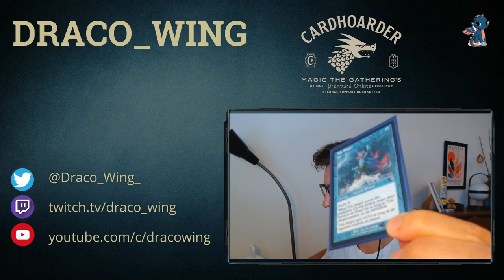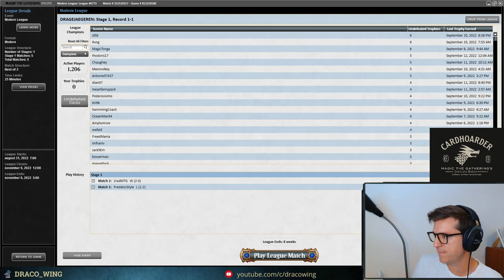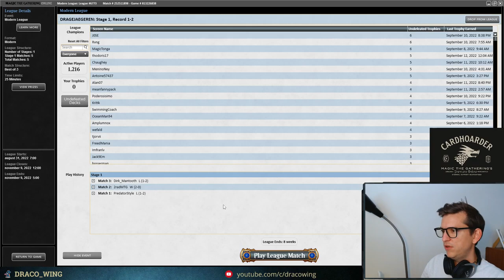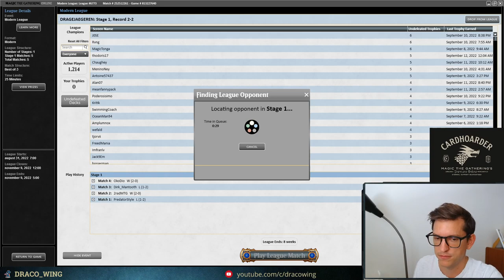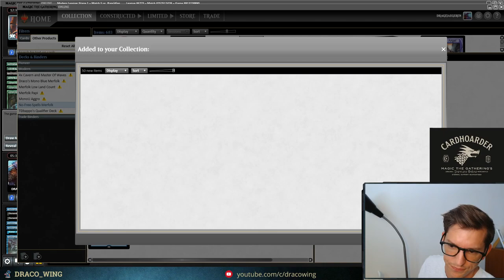Old-Border Merfolk 🕰️ Modern MTG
We are being a bit nostalgic today! Draco takes on a new Modern League, but with as much Old Border Retro feel as possible. Merfolk is a great deck for this! Enjoy.